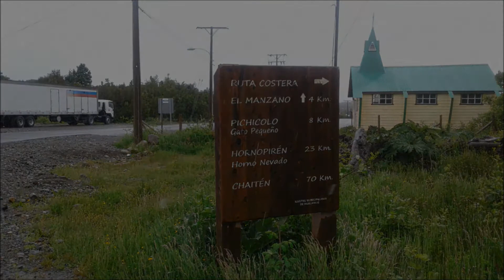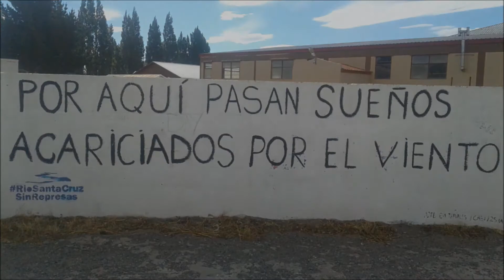Carretera Austral_ El Chaltén_El Calafate / Cicloviagem Chile Argentina 2017 - 2018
Preparei-me ao longo de 2017 para essa cicloviagem de 30 dias em modo "solo". Essa é uma mostra bem pequena do que aconteceu.

Músicas:
1. Mishima Closing - Piano / Philip Glass
2. Cinema Paradiso [Love Theme] - Charlie Haden & Pat Metheny / Comp. Morricone
3. Luz do Espaço - NandoGarcia
4. On The Deep - Nightnoise